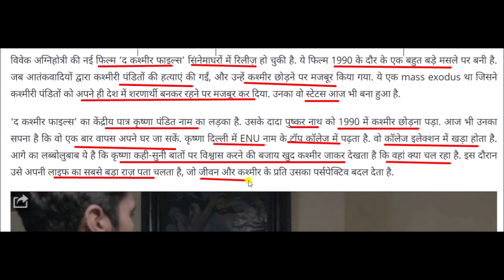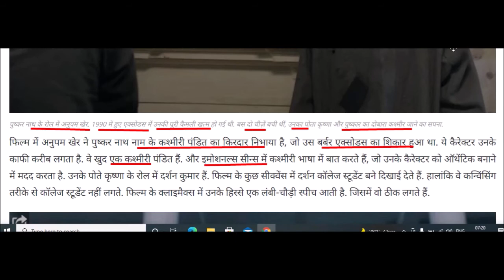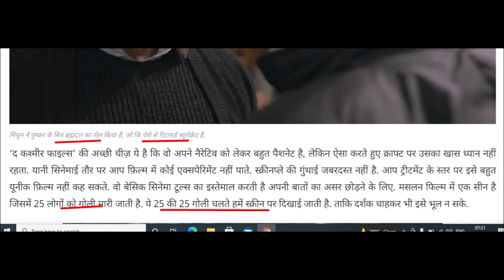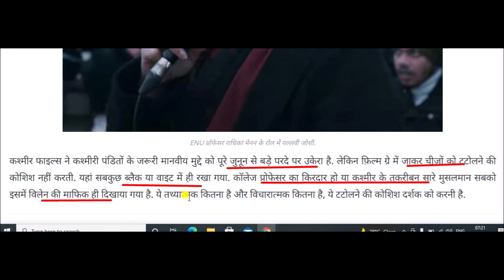मूवी रिव्यू: द कश्मीर फाइल्स || Movie Review: The Kashmir Files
विवेक अग्निहोत्री की नई फिल्म ‘द कश्मीर फाइल्स’ सिनेमाघरों में रिलीज़ हो चुकी है. ये फिल्म 1990 के दौर के एक बहुत बड़े मसले पर बनी है. जब आतंकवादियों द्वारा कश्मीरी पंडितों की हत्याएं की गईं, और उन्हें कश्मीर छोड़ने पर मजबूर किया गया. ये एक mass exodus था जिसने कश्मीरी पंडितों को अपने ही देश में शरणार्थी बनकर रहने पर मजबूर कर दिया. उनका वो स्टेटस आज भी बना हुआ है.